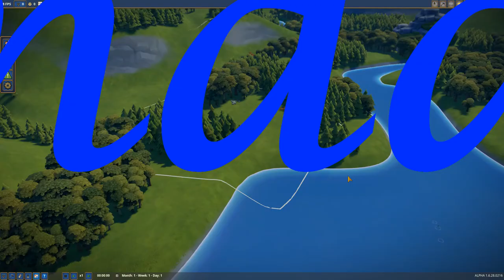Foundation Gameplay - Episode 1 - Small Beginnings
Hi there! We start a new game series today: Foundation. The best city building game I've ever played, with the potential to be even better! In this first episode I start my city and explain my game philosophy.